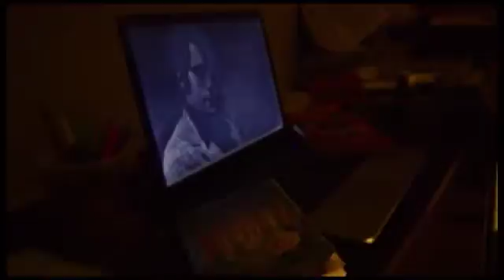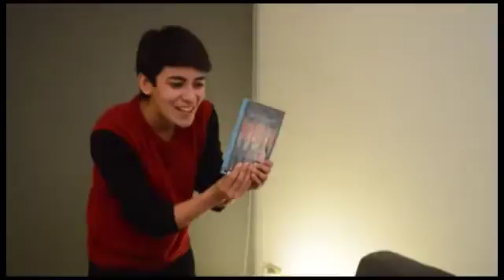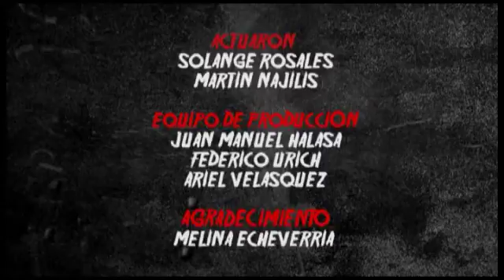OFFLINE1 RENDER FINAL